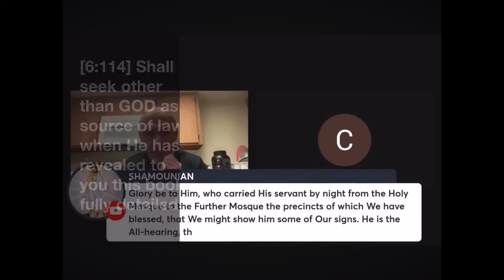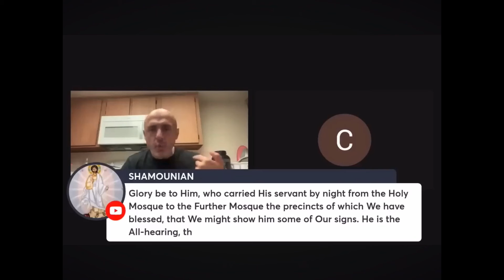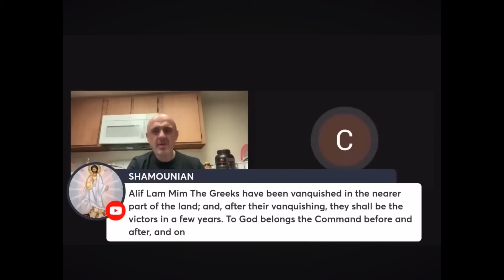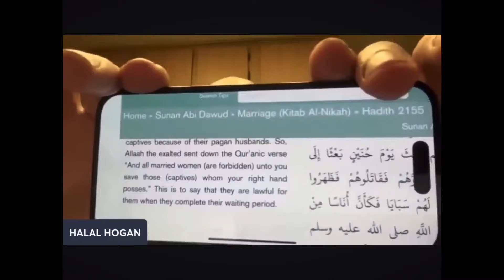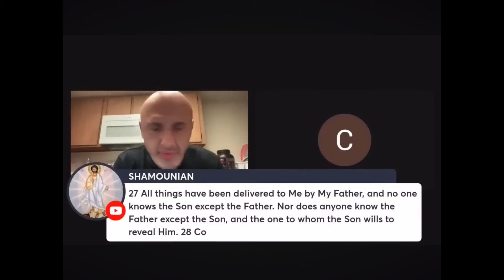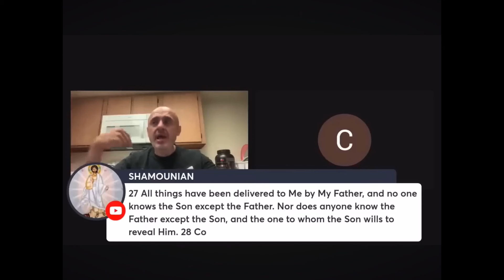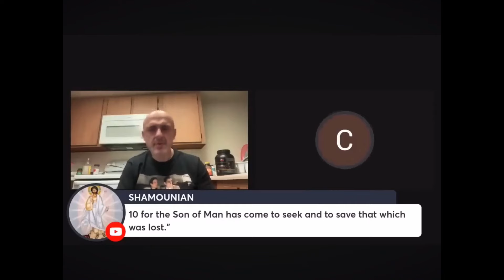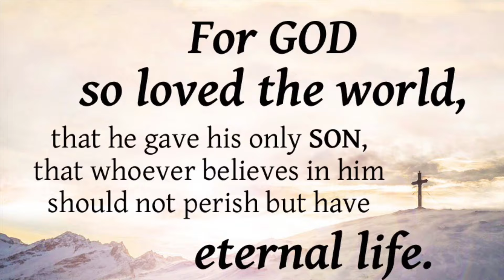Anti Conversion Laws Can’t Stop The Gospel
The Gospel has been spreading in hostile territory since it’s inception. Today is no different. Despite ant-conversion laws throughout the Muslim world, Muslims are still coming to Christ. People of other faiths in hostile societies are converting to Christianity as well. Impact Evangelism seeks to reach the Muslim world with the Gospel of Jesus Christ.